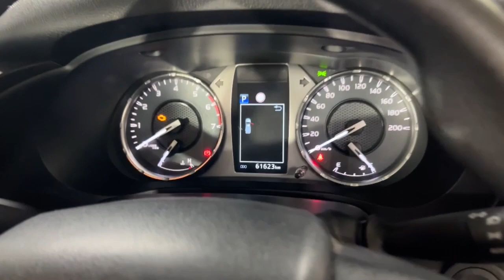2020 Toyota Hilux Ryde, Sydney, New South Wales, Top Ryde, Australia 287669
Used 2020 Toyota Hilux  available in Ryde, New South Wales at North Shore Mitsubishi.

Huntermotive
603 Victoria Road